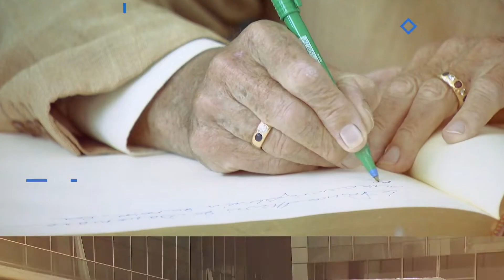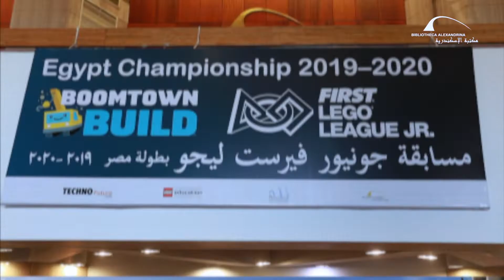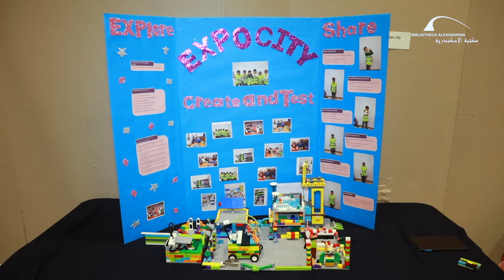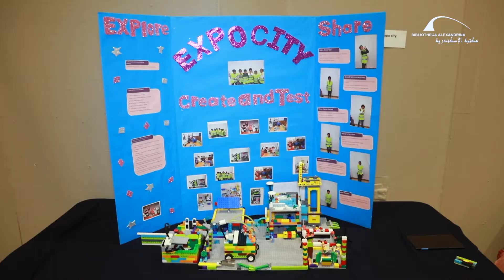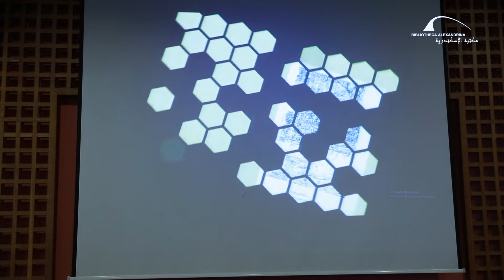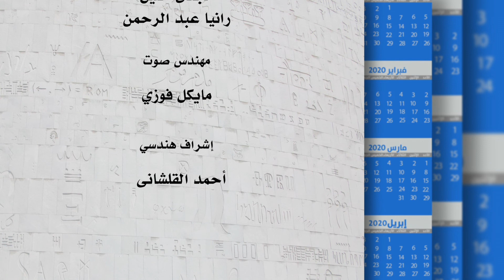برنامج "أجندة مكتبة الإسكندرية" حلقة 13 فبراير 2020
برنامج أجندة مكتبة الإسكندرية هو برنامج أسبوعي يلقي الضوء على أهم الأحداث والفعاليات التي تشهدها مكتبة الاسكندرية خلال الأسبوع.

نظم مركز القبة السماوية العلمي بمكتبة الإسكندرية الحفل الختامي لمسابقة "فيرست ليجو" الدولية بمصر للطلاب من سن ٩ إلى ١٤ عامًا تحت رعاية وزير التربية والتعليم... فأليكم هذا التقرير...
ضمن فعاليات مكتبة الإسكندرية نظم مركز المخطوطات بالمكتبة “دورة المخطوطات والخطوط العربية" بالقاعة متعددة الأغراض بمركز المؤتمرات.
نظمت مكتبة النشء بمكتبة الاسكندرية ضمن فعالياتها لأنشطة نصف العام للطلاب ورشة عمل لتنمية المهارات للشباب من سن ١٢ إلى ١٦ سنة بقاعة الاجتماعات (C) بمركز المؤتمرات